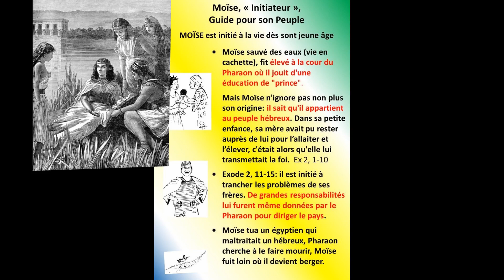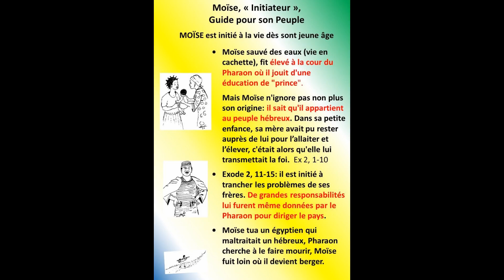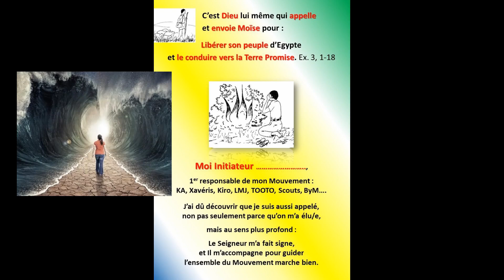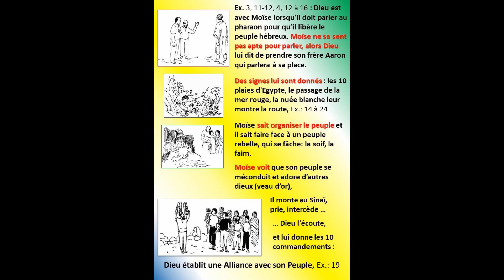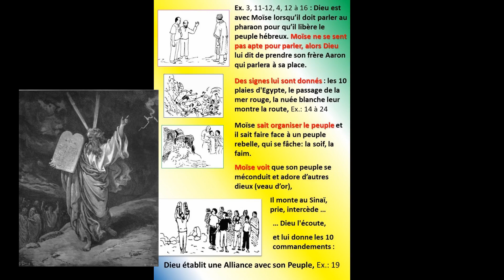2 2 Moïse Initiateur 2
3ème video Session PEJ